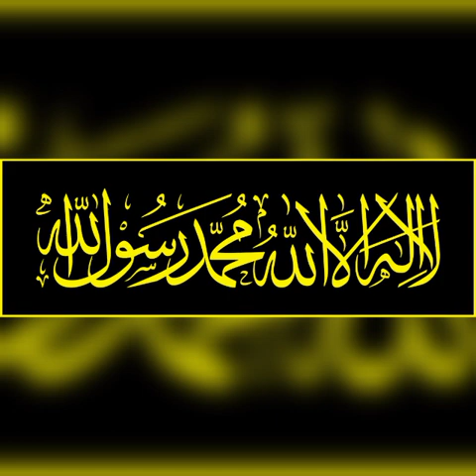Dua for my MOTHER